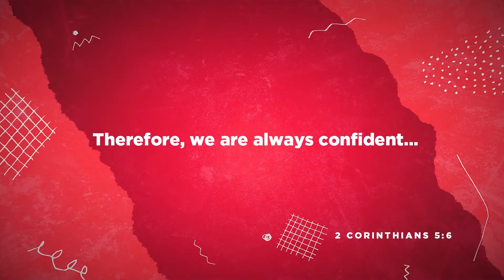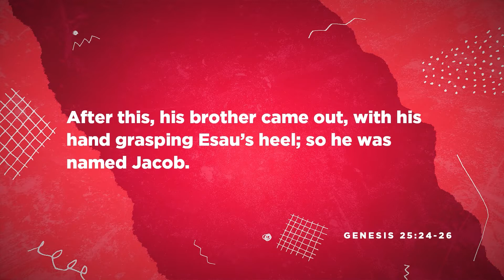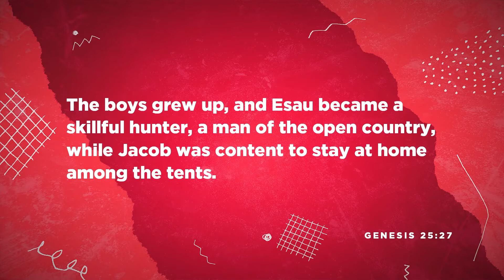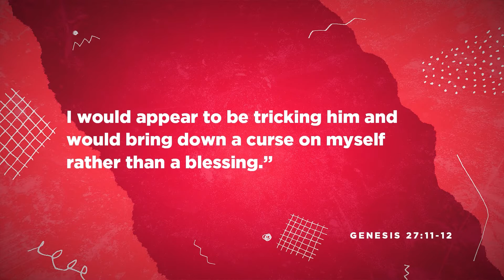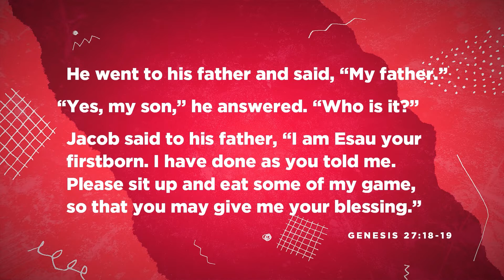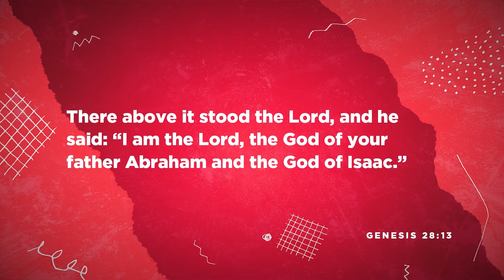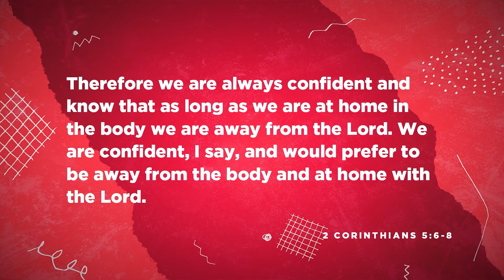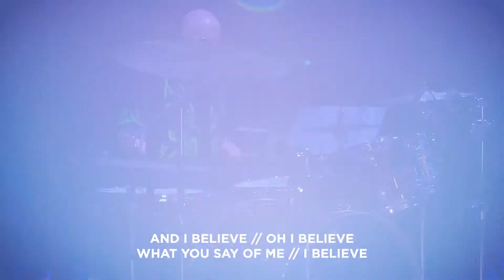Where We Gain Confidence | Sep 11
Welcome to Blue Oaks Church! We are so glad that you’ve joined us. We desire to lead everyone into Christ-centered living, and we believe this service will encourage and inspire you.

Main Worship Service
Student Program (Middle School)

Stay up to date with the Latest News at Blue Oaks.
If it’s your first time with us, let us know you’re here!
Would you like a pastor to contact you? Let us know.

We Give in response to the grace and generosity of God. Ways to Give:

MESSAGE
Have you ever heard the phrase, "confidence is key?" The phrase brings with it this idea that no matter what task is ahead of us, leading with confidence is not just important but necessary. See, when someone is living with authentic confidence, that's when they look you right in the eye when they're talking with you, when they have a conviction that they can handle whatever life throws at them when they are willing to take risks when they're willing to take on challenges when they speak the truth in a gracious way. But what does God have to say about this confidence is key mentality, and what does Biblical confidence look like?

Over the next few weeks, we are diving into the character of Jacob to see what confidence looks like and how we gain confidence in and through God. God wants us to be confident, not self-confident, but to have confidence in him. So the question we will seek to answer this week is, "How do I learn to live with authentic confidence?"

SCRIPTURES
Genesis 25:24-28
Genesis 27:11-13
Genesis 27:18-19
Genesis 28:13-17
2 Corinthians 5:6-8

NEXT STEPS

    ▶ This week I won't compare myself to anyone.
    ▶ This week I'll say what I'm really thinking in great confidence and trust that God is at work.
    ▶ This week I won't obsess or worry over money.
    ▶ This week at school or work, instead of worrying about problems, I will be confident that God and I, together, can handle any problem.

DISCUSSION GUIDE
A discussion guide for this message is available for download

Blue Oaks Church
Pleasanton, CA